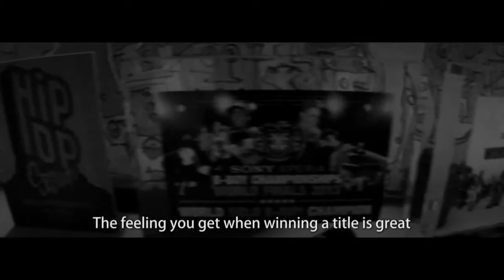Calais Chaos: More Fence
"There is also more work being done in terms of installing fencing not just around the port at Calais but also around the Eurostar and Eurotunnel entrance."
Mr Cameron said, however, fingerprinting and documenting of migrants needed "to happen in Italy”, where the migrants first land after a dangerous journey from North Africa.
French authorities have drafte